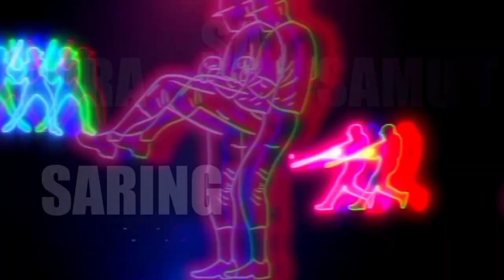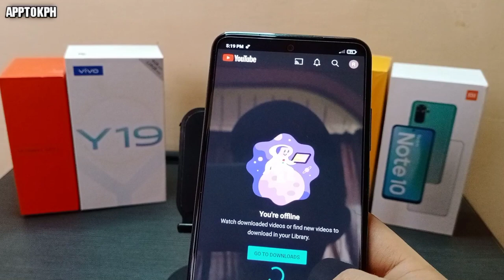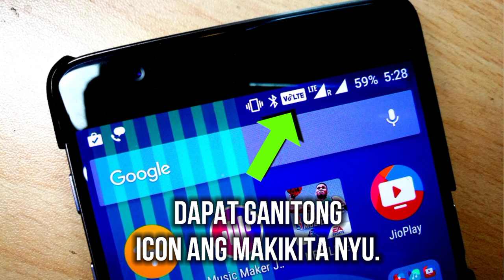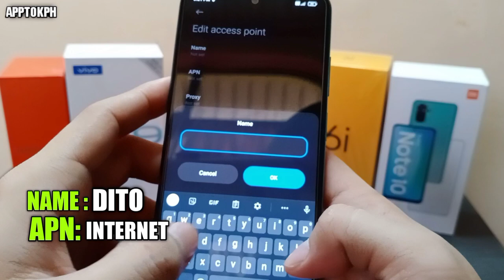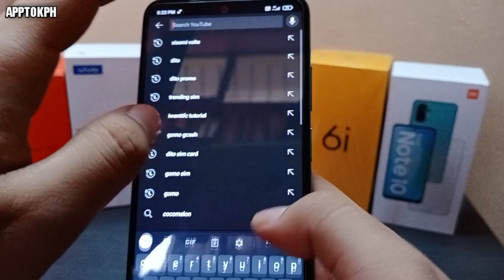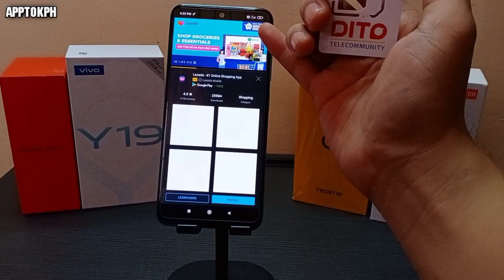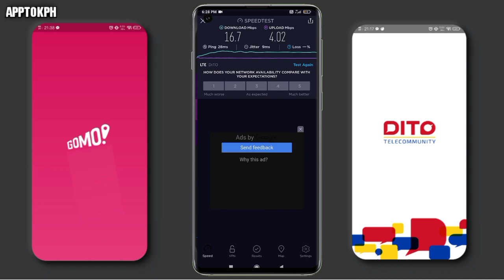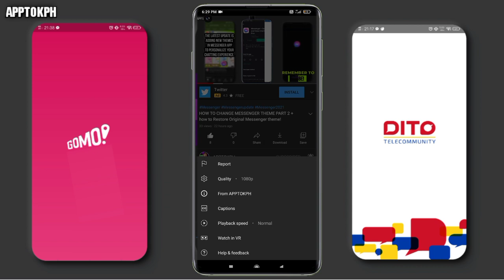How to ACTIVATE VOLTE SETTINGS IN XIAOMI PHONES!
In this video learn how to enable VoLTE settings for Dito telecom using Xiaomi  Redmi note 10.

🔵 M O R E  V I D E O S  H E R E !
Youtube.com/Apptokph?sub_confirmation=1

🔵 NETWORK USED TO UPLOAD MY VLOG !

🔵 GEAR USED !

🔵 M Y  P L A Y L I S T !

APPTOK